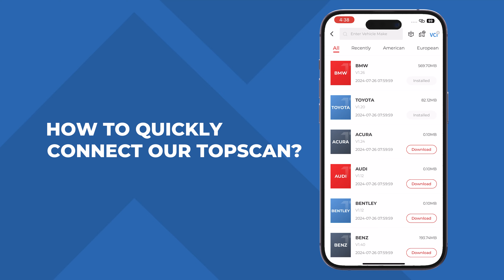How to Quickly Connect Your TopScan? | TopScan User Guide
Step 1: Download the software package for your vehicle model.
Step 2: After installation, click on "Connect Now"
Step 3: It will automatically redirect to this page, and you need to click on "Settings"
Step 4: Click on Bluetooth.
Step 5: Click on your device and it will automatically connect successfully.

The TopScan is a pocket-sized tool that turns a phone into a scan tool and keeps up with its users as they go beyond basic scans. Connect the TopScan to the OBD2 port and begin diagnosing through the tool's app. The TopScan excels at the fundamentals. Capable of reading and clearing fault codes, and supports 60+ different vehicle makes across American, Asian, and European vehicles. The TopScan provides a comprehensive maintenance knowledge base to quickly get started on auto repair jobs. Access 8 maintenance services, AutoVIN technology, vehicle performance testing, and even bidirectional control through your phone. Added benefits of the TopScan include a full-system DTC Repair Guide and one-click I/M Readiness.
TopScan offers two versions: the Lite and Pro. The TopScan Pro steps beyond the lite version by offering IMMO functionality and a total of 13 reset functions, including Injector Coding, Tire Pressure Reset, and Sunroof Initialization. Whether you're a DIY enthusiast or a professional technician, the TopScan has got you covered.